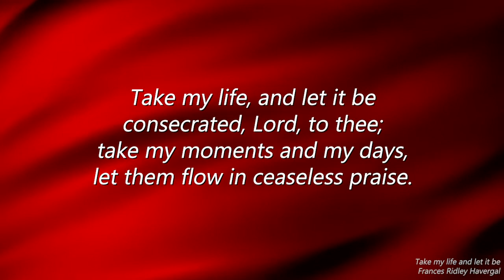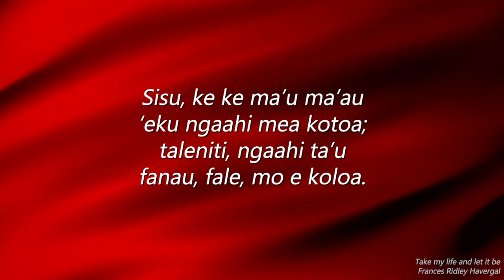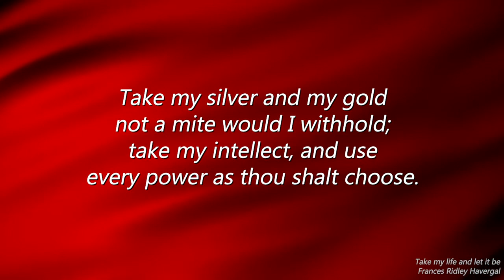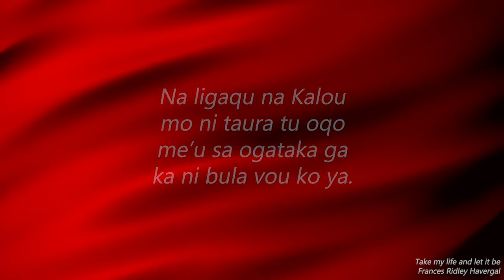Take My Life (Multi Lingual).Frances Ridley Havergal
Music from Conference 2021

All arranged, recorded and edited music from Methodist Conference 2021. Downloadable MP4's that can be inserted into service PowerPoints.
Conference Music Team:
Rev. Ieremia Amani, Ivan Fuimaono, Wesley Machee, Jerry-Moses Roebeck, Siu Williams-Lemi, Toa Siulangapo, Eseta Lemanu, Elizabeth Salesa, Valeti Hoeft, Michael Lemanu